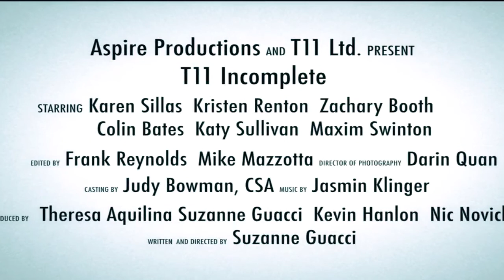T11 INCOMPLETE Official Trailer (2020) Thriller Movie l HD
Checkout the products below:
1. Yellowstone - Season 2
2. Criminal Minds - Season 14
3. Yellowstone - Season 3
4. The Craft Legacy(4K UHD)
5. Love and Monsters(4K UHD)
6. Mulan Movie(4K UHD)
7. Mulan Movie(With Bonus Content)